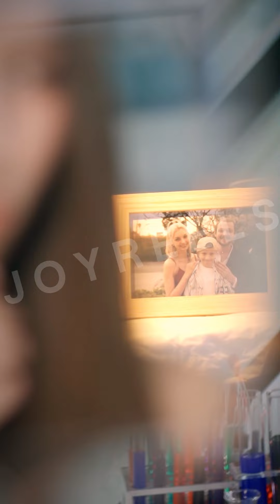EP 2 “Fall in Love with My Bestie’s Son” is now on JoyReels APP!!